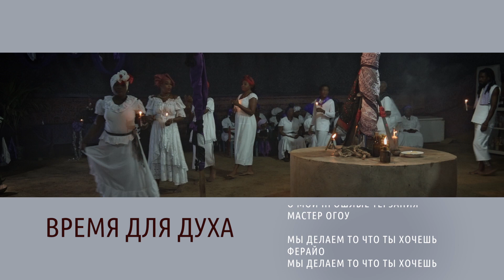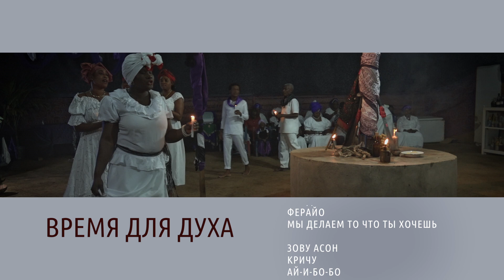Haiti 14.11.16 first action